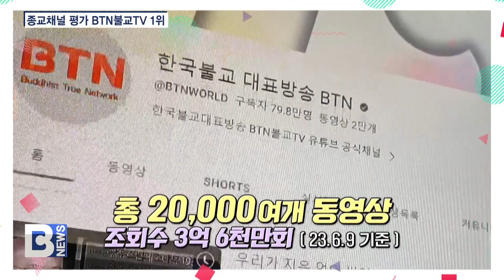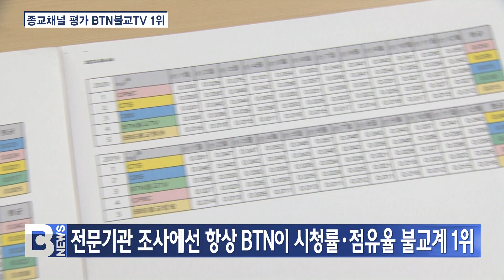[핫클립🔥 뉴스]BTN, 채널평가 종교채널 10개 중 1위!! 더 좋은 콘텐츠로 보답하겠습니다 _ _